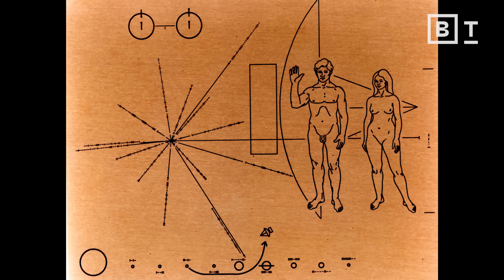The Fermi Paradox has a potentially terrifying answer: The Dark Forest | David Kipping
"We've sent out one or two little messages, but we certainly aren't investing billions of dollars shouting out into the cosmos saying, "Hey, we are here. Come say hi.""

In the vast silence of the cosmos, one unsettling theory lingers: What if we're not alone, everyone else is hiding? The Dark Forest Hypothesis offers a chilling answer to the Fermi Paradox: intelligent civilizations may be out there, but they stay silent out of fear.

Astronomer David Kipping explores the risks of shouting into the void, the psychology of cosmic survival, and whether alien civilizations might already know we're here.

00:00 The search for ET intelligence
02:12 The Dark Forest Hypothesis
02:30 The issue at the heart of METI resistance
04:03 A risk quadrant
06:28 Two-part communication
07:36 The Pioneer Plaque
09:32 Passive tech for communication
11:53 A monument on the moon

Engage learners like never before with high-impact video microlearning from the biggest thinkers in the world.

About David Kipping:

David Kipping is an Associate Professor of Astronomy at Columbia University and the founding director of the Cool Worlds Laboratory, where he leads groundbreaking research on exoplanets, exomoons, and the search for extraterrestrial life. As a pioneer in the detection of moons around planets outside our solar system, his work has been published in prestigious scientific journals and has significantly advanced our understanding of distant planetary systems. Kipping employs sophisticated statistical methods to analyze data from NASA's Kepler and TESS missions, extracting subtle signals that reveal the properties of these distant worlds. Beyond academia, he created and hosts the popular Cool Worlds YouTube channel, which has attracted over 750,000 subscribers through its accessible explorations of cosmic frontiers and speculative astronomy. After receiving his PhD from University College London and holding positions at Harvard University, Kipping has established himself as a respected researcher who effectively bridges rigorous scientific investigation with compelling public science communication.